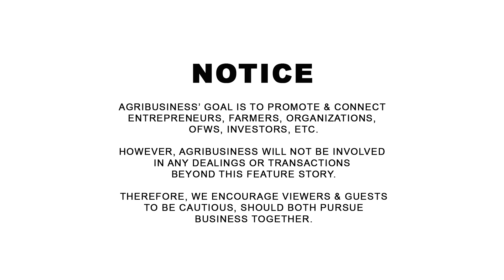Kumita pa ng Half Million! Nagtanim lang ng Watermelon sa Dike ng Palayan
Edmar Aga / Melchor Sandoval 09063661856, Candaba, Pampanga. Kumita pa ng Half Million! Nagtanim lang ng Watermelon sa Dike ng Palayan. AGRIBUSINESS MERCH | WANT TO BE FEATURED? CONTACT Messenger: Buddy Gancenia, 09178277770 | Agribusiness How It Works. Instruct. Inspire. Succeed.